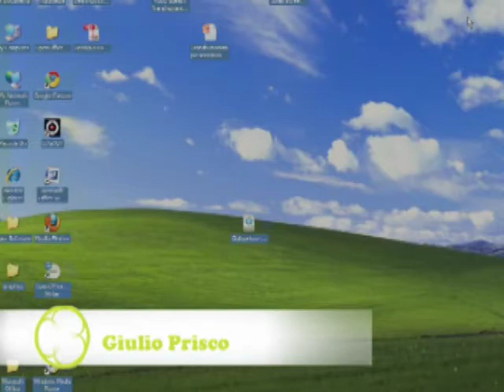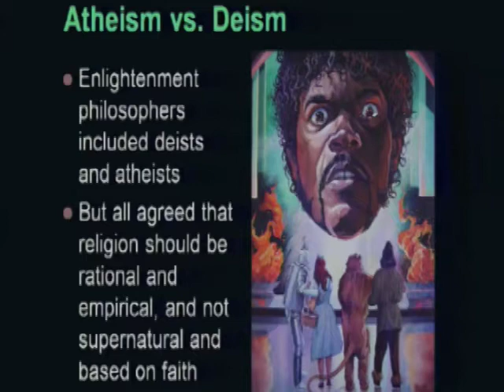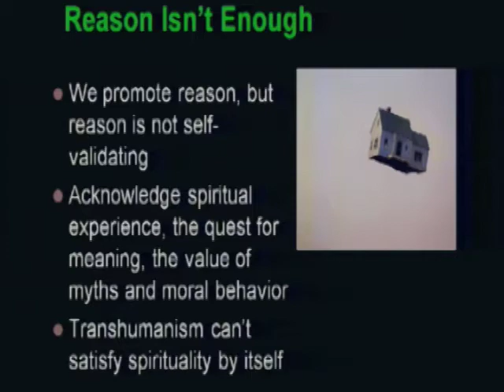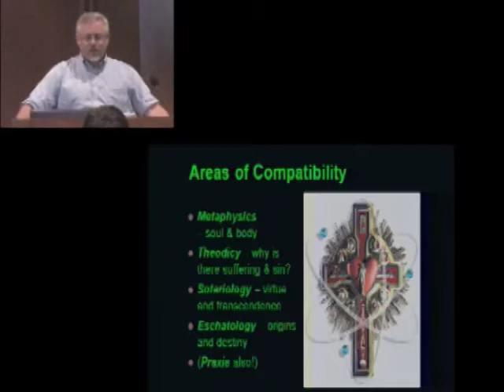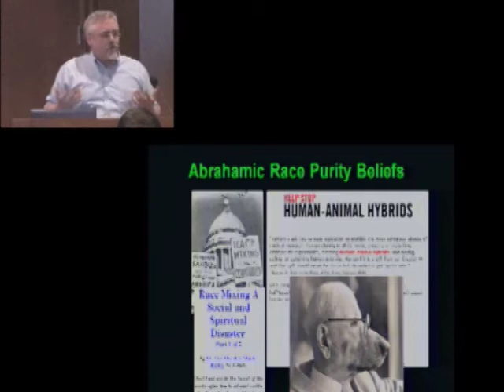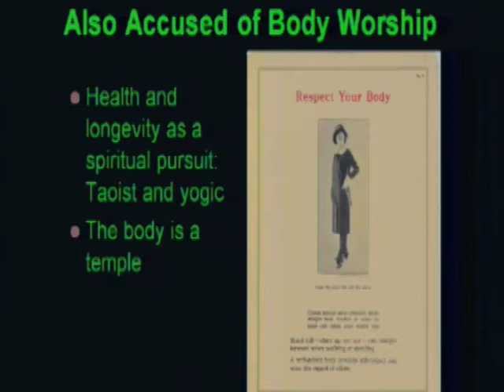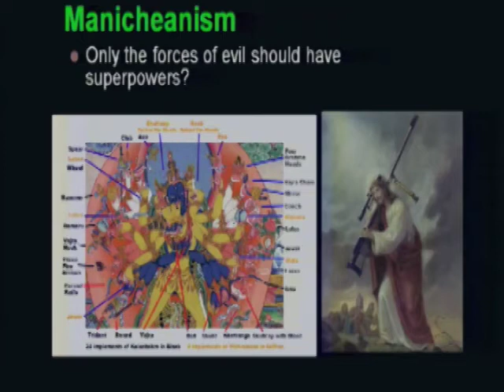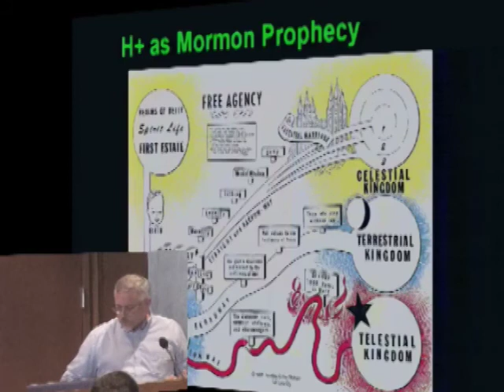"The Compatibility of Religion and Transhumanism" by James Hughes